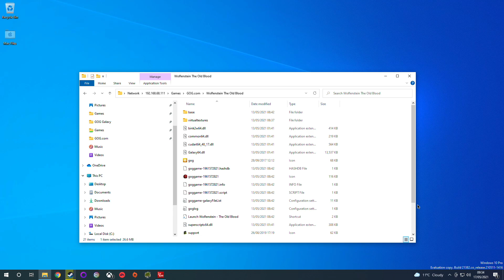Wolfenstein: The Old Blood - M1 Apple Silicon Parallels 16.5 - MacBook Air 2020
Wolfenstein: The Old Blood (GOG) on Parallels 16.5 using 4 CPU cores and 4 GB RAM on a MacBook Air 2020 512GB with 8 GB RAM and 8 GPU cores.